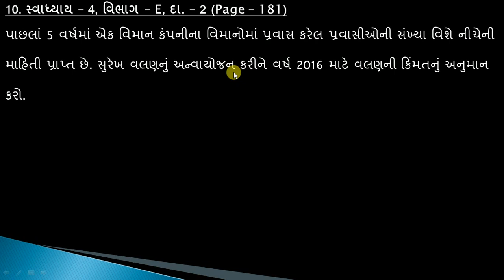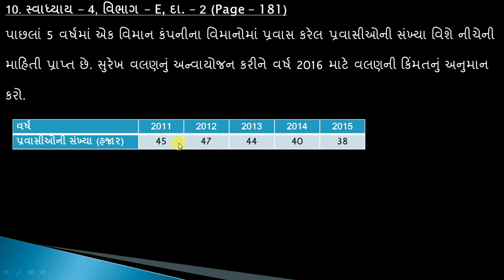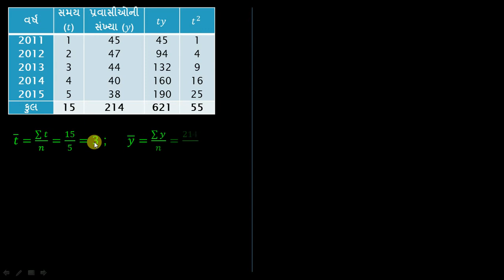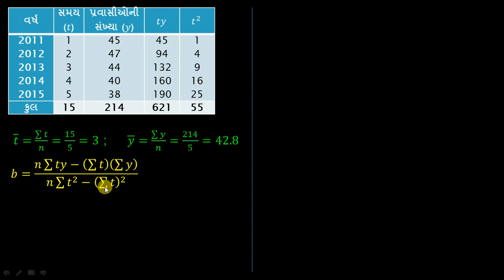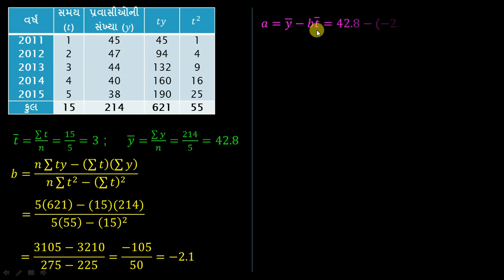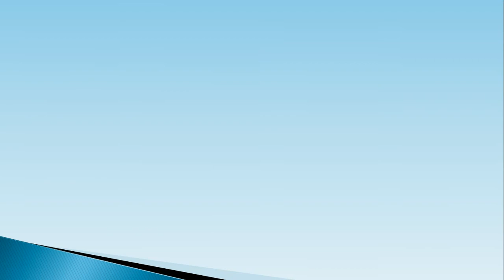Time Series || 10. E_2_181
Welcome to SS Statistics || Standard - 12 || Commerce || Statistics || Time Series || Section - E || Sum - 2 || Page - 181||